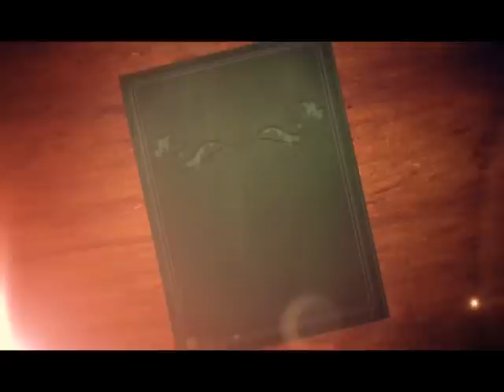Promo Destine Celebre Leontin Ciucur